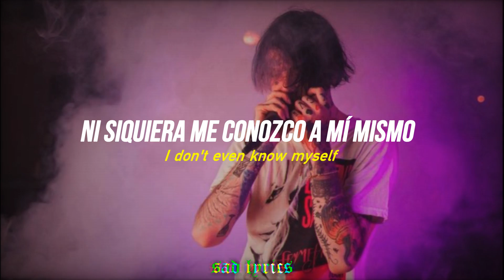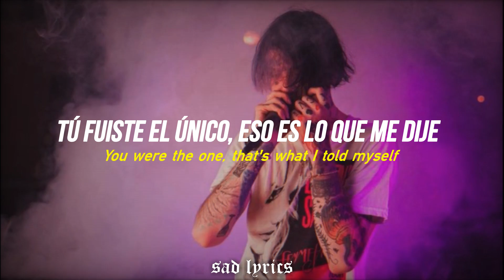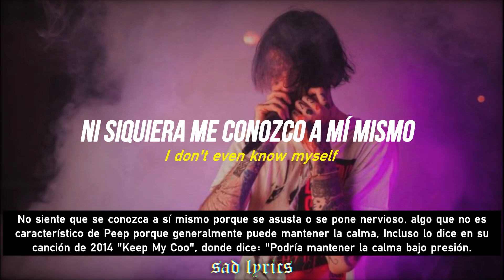LiL PEEP - i crash, u crash (ft. Lil Tracy) // Sub Español & Lyrics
Lil Peep - I Crash, You Crash (ft. Lil Tracy) en sub español & lyrics ;)